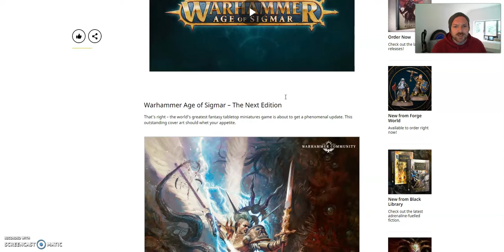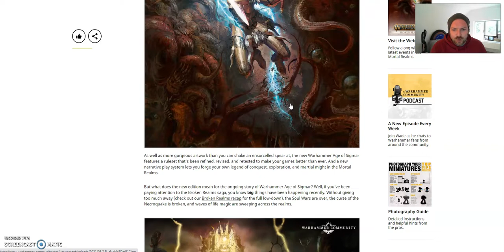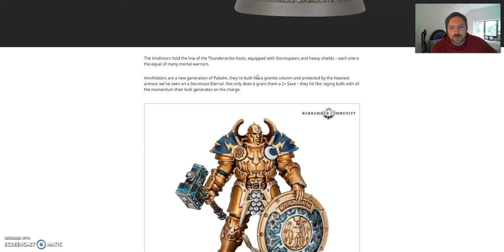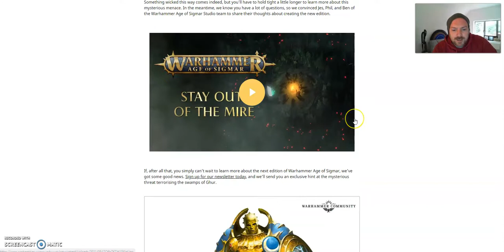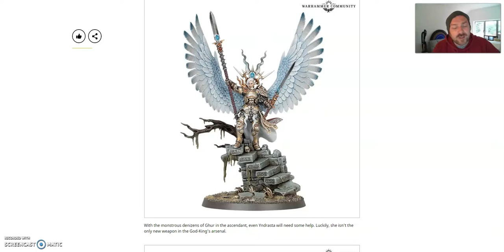Age of Sigmar 3rd edition, new Stormcast eternal models and a new army....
Interested in Warhammer Age of Sigmar or 40k, check out Element Games below -